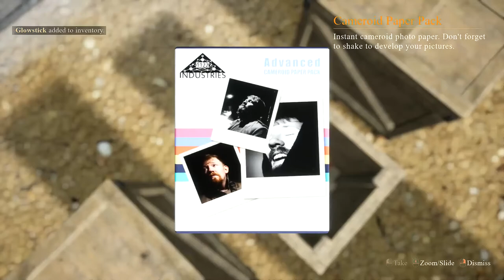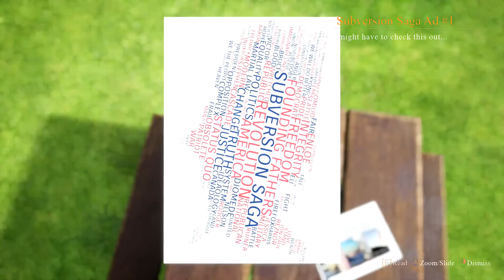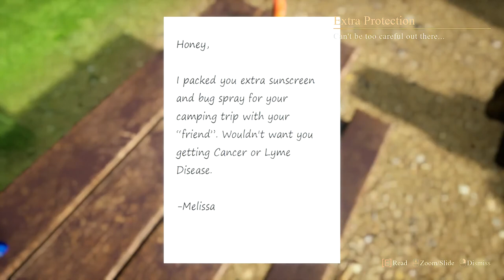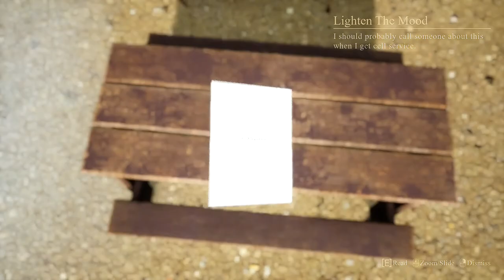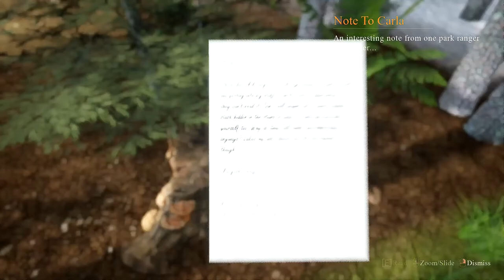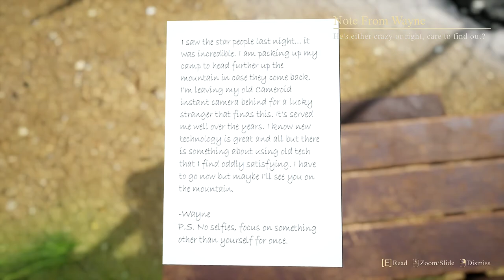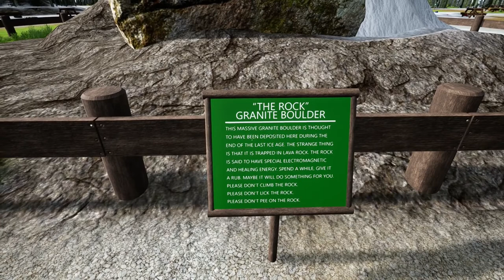Pleiades- A Subversion Saga Game playthrough part-1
The year is 2055, the United States underwent a full blown revolution and complete restructure in 2033 and things are just starting to settle down. The people have retaken control of the country which now operates on a politician-less, true democracy structure. During and after the fall of the former US Government, nothing substantial about UFOs or advanced programs came to light. Enter 22 year old Michael Tomlinson, he's got a passion for UFOs and he knows there is more to the story than meets the eye. He heard that Pleiades State Park in Washington State was a great hot spot, so he decides to go investigate for himself. Play as Michael as you explore the park and surrounding mountains to uncover the deep mysteries shrouding the phenomena. Dark secrets and strange events unfold as you dig deeper and deeper for the truth.